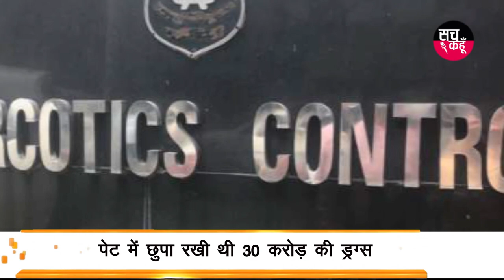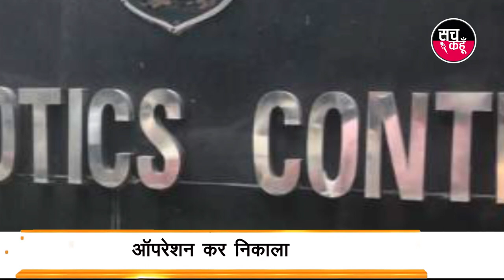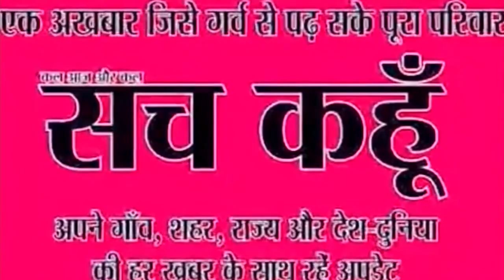पेट में छुपा रखी थी 30 करोड़ की ड्रग्स,ऑपरेशन कर निकाला | SACH KAHOON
पेट में छुपा रखी थी 30 करोड़ की ड्रग्स,ऑपरेशन कर निकाला